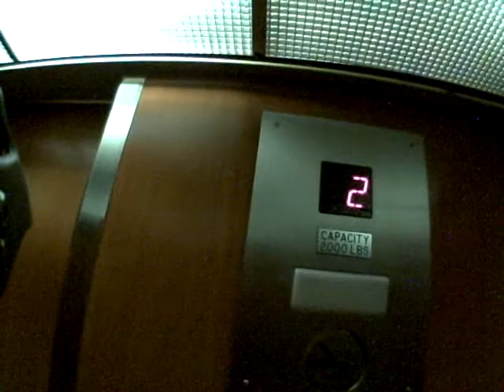6/7/09- Riding to the Rocky River and Back Part 1: Prologue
Rider: Matt
Camera: Matt
Soundtrack: Bolmongani- "One Lady Two"

"In which Matt emerges from his parking garage and rolls on down his portion of Edgewater Drive in lovely Lakewood, OH.  Granted, not the most exciting subject matter, but it gives me a chance to share a cool song."